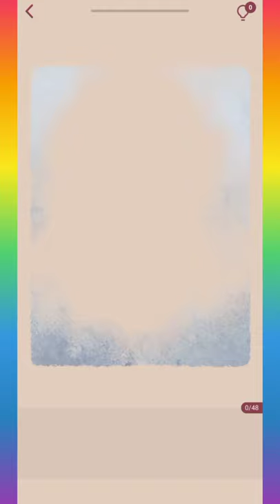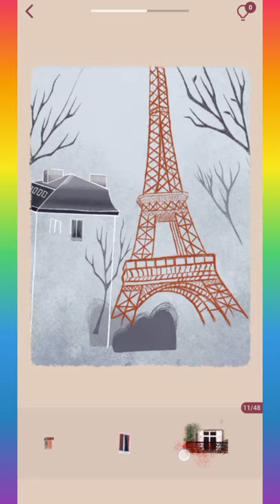Art Puzzle -Teka Teki & Permainan Mewarnai ( level 2 )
Mewarnai & Jigsaw: Pecahkan teka-teki dan lihat bagaimana warna gambar hidup!

Selamat datang di Art Puzzle - game mewarnai antistres baru yang menawarkan pengalaman estetis terbaik. Sebuah kombinasi apik buku mewarnai dan teka-teki warna. Pecahkan puzzle tersembunyi, jelajahi pemandangan indah, dan kagumi citra khayalan. Coba imajinasi baru game klasik penyegar pikiran ini!

Art Puzzle membawa Anda menikmati keelokan gambar tersembunyi yang menjadi hidup saat setiap potongannya diletakkan di bagian yang tepat. Inilah pengalaman menarik yang telah sepenuhnya mengubah konsep tradisional seni mewarnai dan bermain puzzle bagi orang dewasa.

Art Puzzle begitu santai dengan estetika yang memesona. Begitu mulai, Anda tidak akan berhenti. Rasa bosan dan stres langsung menjauh karena ada banyak gambar untuk diwarnai. Setiap lukisan sangat mengesankan; begitu cerdas dan berkelas.

Jika menyukai game mewarnai dengan angka, lukisan dan jigsaw puzzle, aplikasi ini memang untuk Anda! Art Puzzle mengajak Anda meletakkan setiap potongan puzzle di bagian yang tepat, demi menghidupkan karya seni yang indah.

Permainan warna kami kaya akan cerita seni yang menyenangkan. Setiap puzzle telah dibuat secara khusus untuk Art Puzzle sebagai sebuah karya seni multilapis yang unik. Banyak seniman telah menciptakan lukisan yang memesona untuk membuatmu tenggelam ke dalam dunia cerita yang menakjubkan. Semua gambar dilukis dengan tangan dengan gaya dan teknik yang orisinal.

Didesain sebagai game penghilang stres, Art Puzzle menjadi sarana rehat dan menyemarakkan rutinitas. Meski sekilas terlihat sederhana, terdapat sejumlah titik yang tersembunyi dari pandangan. Di sinilah tantangannya! Mekanisme pencocokan potongan puzzle sederhana nan menantang menghadirkan pengalaman game lebih baik lagi.

Miliki Art Puzzle secara gratis untuk mendapatkan:

* Pengalaman bermain game yang unik.
* Perpaduan sempurna dari dua genre populer - buku mewarnai dan jigsaw puzzle.
* Selesaikan Tantangan Harian dan dapatkan trofi-trofi unik.
* Ikuti Event Musiman dan dapatkan kartu pos animasi unik.
* Konten menarik dari seniman papan atas dari seluruh dunia.
* Gambar menakjubkan yang seolah menjadi hidup.
* Petunjuk yang memandu Anda saat mengalami kebuntuan dalam memecahkan puzzle gambar.

Selami dunia baru yang penuh warna anti-stres dan keajaiban visual yang memesona! Rilekskan pikiran dan bersantailah bersama Art Puzzle.